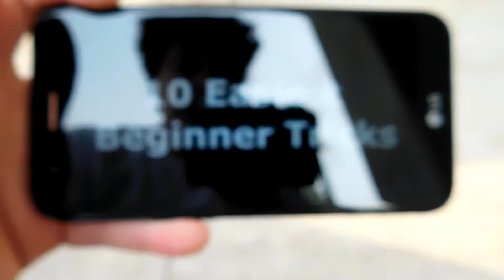Can I do the "10 Easiest skate tricks"?..1.Older school kickflip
This was inspired by a video from VLSkate called "10 easiest skateboard tricks for beginners"..I wanted to see if I could do them all..
I might not do them in order but here's the list
1. Older school kickflip
2.Acid drop
3.Boneless finger flip
4. Half flip
5. Old school ollie
6. Casper
7. Tire bounce
8. Chinese ollie
9. Board transfer
10. Pick up